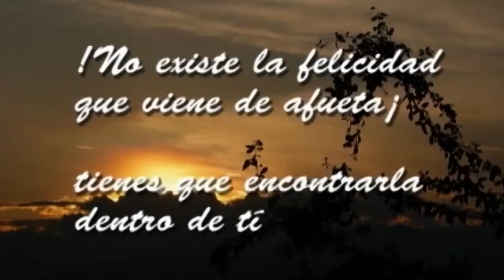REFLEXION - 15 DE FEBRERO 2020